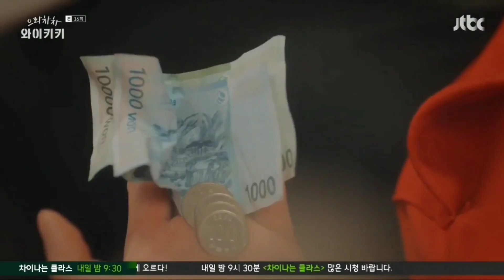Welcome to Waikiki Ep-16(B)